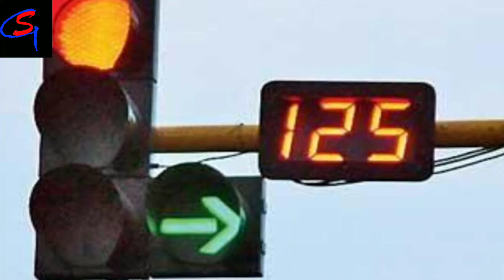വാഹന ഉടമകളുടെ നടുവൊടിക്കുന്ന e challan system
ട്രാഫിക് നിയമങ്ങൾ ലംഘിക്കുന്നവർക്കെതിരെ കർശന നടപടി വേണം എന്നാൽ അതിനുമുമ്പ് ആവശ്യമായ ബോധവൽക്കരണം നടത്തണം.